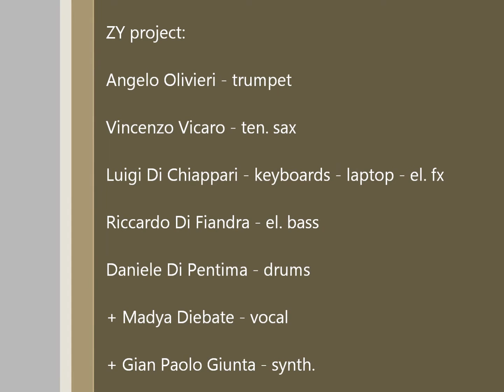Jerry Masslo - ZY project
ZY project live@Casa del Jazz - Roma
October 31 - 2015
Angelo Olivieri - trumpet
Vincenzo Vicaro - ten. sax
Luigi Di Chiappari - keyboards, laptop, el. fx
Riccardo Di Fiandra - el. bass
Daniele Di Pentima - drums
+ Madya Diebate - voc

Brano dedicato ad uno dei personaggi più importanti nella storia di questo Paese: Jerry Essan Masslo
Jerry Essan Masslo (Umtata, 4 dicembre 1959 – Villa Literno, 25 agosto 1989) è stato un rifugiato sudafricano in Italia, assassinato da una banda di criminali, la cui vicenda personale emozionò profondamente l'opinione pubblica e portò ad una riforma della normativa per il riconoscimento dello status di rifugiato.
La morte di Jerry Essan Masslo rappresentò per l'Italia la presa d'atto della necessità di garantire adeguati diritti e doveri agli immigrati, che nel corso degli anni ottanta erano cresciuti considerevolmente di numero fino a seicentomila nel 1990. Poco dopo la sua tragica scomparsa ebbe luogo a Roma la prima manifestazione antirazzista mai organizzata in Italia sino ad allora, con la partecipazione di oltre 200.000 persone, italiani e stranieri. La vicenda del mancato riconoscimento dello status di rifugiato a Jerry Masslo, in quanto non cittadino dell'Europa dell'est, portò il governo a varare, in tempi record, il Decreto legge 30 dicembre 1989 n. 416, recante norme urgenti sulla condizione dello straniero, convertito poi nella Legge 28 febbraio 1990 n. 39: la legge Martelli.
La legge Martelli, all'articolo 1, riconobbe agli stranieri extraeuropei sotto mandato dell'Alto commissariato delle Nazioni Unite per i rifugiati, lo status di rifugiato, eliminando la "limitazione geografica" per i richiedenti asilo politico, stabilita in base alla Convenzione di Ginevra del 28 luglio 1951, ratificata in Italia con la legge 24 luglio 1954 n.722. Furono inoltre riconosciuti e garantiti i diritti dei lavoratori stranieri. La morte di Jerry Essan Masslo segnò l'inizio d'una nuova stagione della convivenza multietnica in Italia.
Fonte: Wikipedia
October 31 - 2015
Angelo Olivieri - trumpet